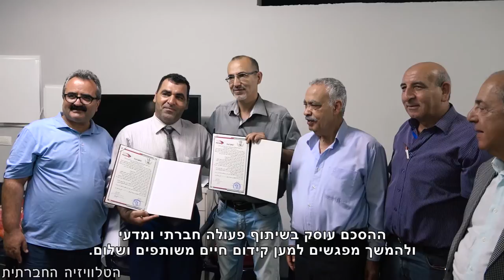איך אומרים דו-קיום ברוסית?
זה אולי יפתיע לא מעט ישראלים, אך אלפי פלסטינים החיים בישראל ובשטחים דוברים את השפה הרוסית. רובם רכשו את השפה כשלמדו באוניברסיטאות בברית המועצות לשעבר וחלקם כתוצאה מנישואים עם בנות ובני זוג מברית המועצות.
מפגש ייחודי בין ישראלים דוברי רוסית לבין הפלסטינים דוברי הרוסית, התקיים לאחרונה בכפר כנא במטרה ליצור קרבה, אמון ולנפץ סטראוטיפים שליליים. המפגש אורגן על ידי עמותת "מורשתנו" ועל ידי "ארגון בוגרי אוניברסיטאות ברוסיה ובברית המועצות".